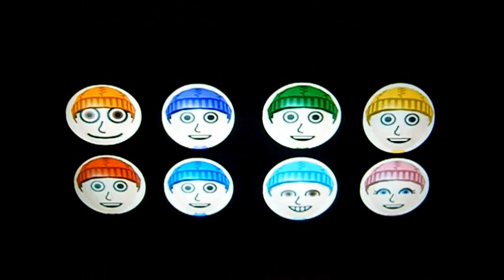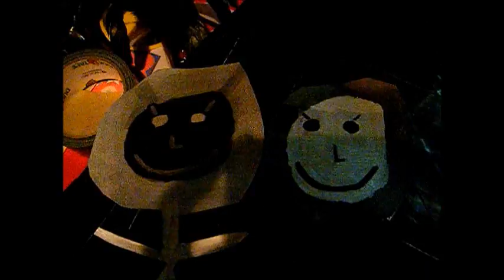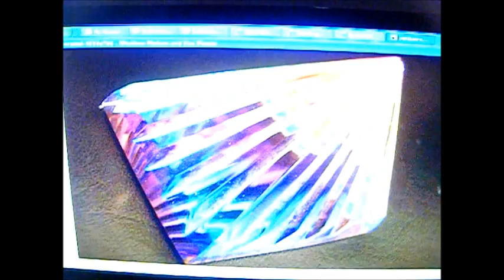The Color Beanie Crew The Movie 6 Part 1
The 6th Movie Ever Im So Exited YAY! :D